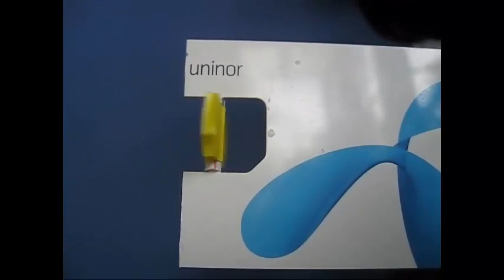FUN SPINNER | Bengali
It is easy to make this spinner. Take a double card sheet and embed a small ball pen refill in it. Place a needle inside the refill such that the spinner can rotate smoothly on the needle. Place the needle on the green card sheet and tape it. Also tape a long straw to blow-in air. As you place the straw in your mouth and blow the spinner will rotate at a stunning speed.

You can also use a throwaway MOBILE SIM CARD to make the spinner. There are two left over protrusions or lugs in the Sim Card. You can mount the spinner refill in these lugs. Once again when you blow air the spinner will spin at a very fast speed. This is a very good use of old SIM CARDS.